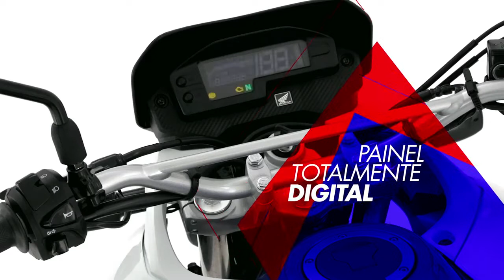HONDA XRE 300 Rally 2017